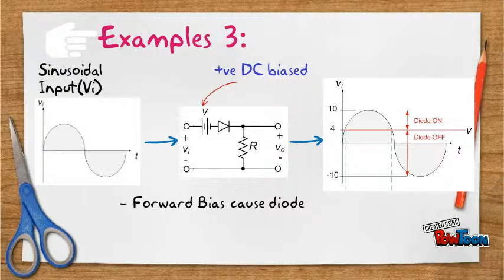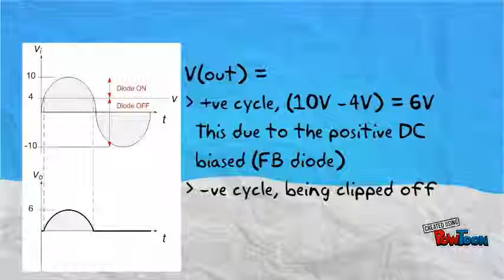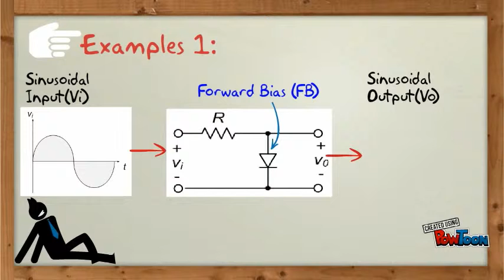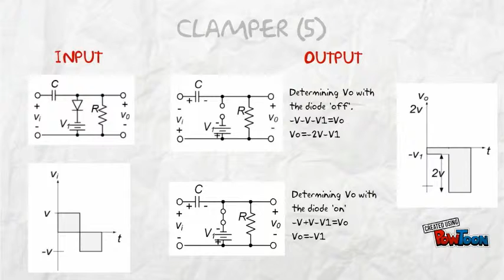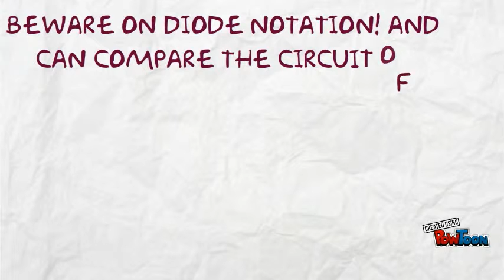Project Electronic Circuit Theory